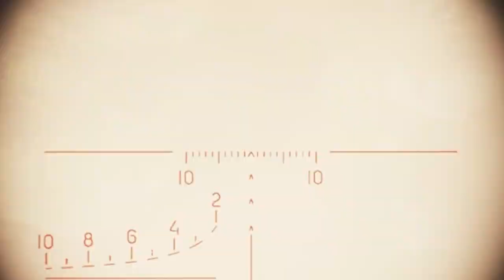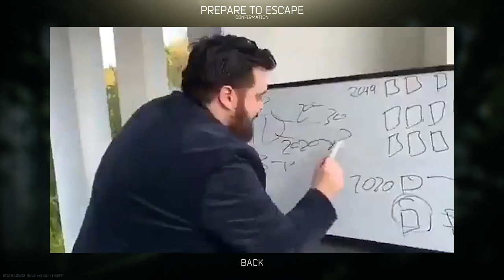WD gamer moments part 1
Please consider picking up some stuff at WaifuDynamics.com